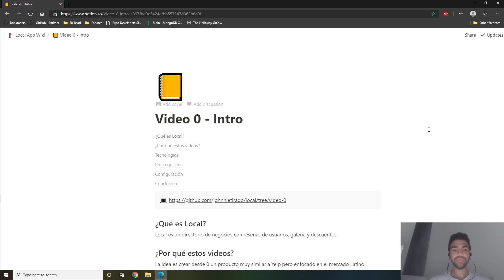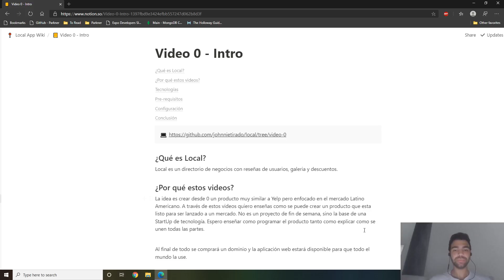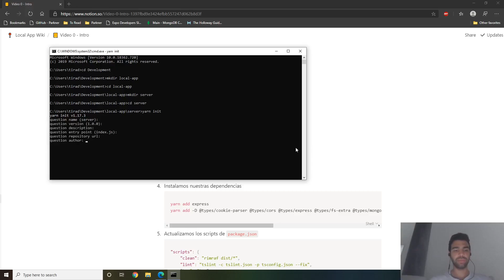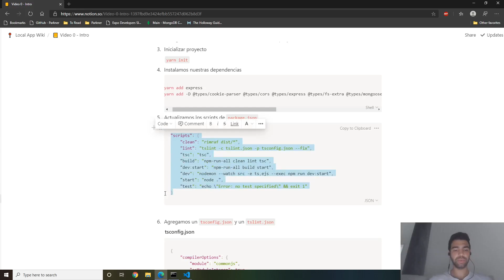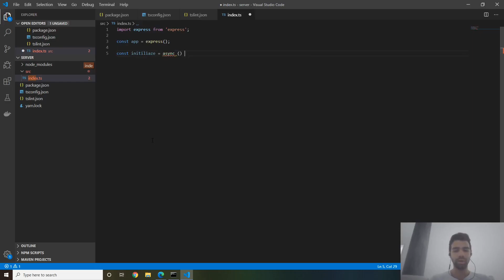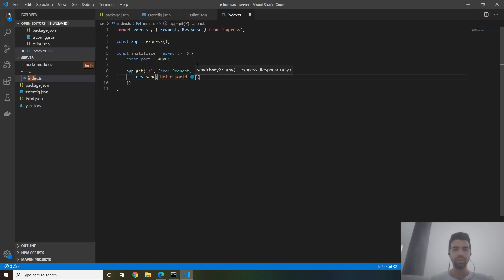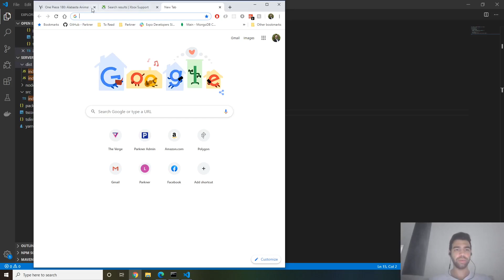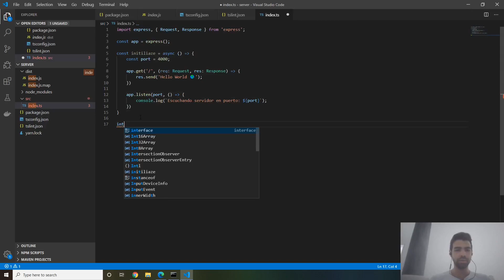Creando un app desde 0 | Configurarción usando NodeJs, TypeScript y ExpressJs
Este es el primer video de una serie donde creamos un producto web desde 0. En este video explicare cual es la meta de la serie, que vamos a construir y explicar los prerrequisitos para seguir cada video.

Comenzamos creando el backend de nuestro producto. Las tecnologías que utilizaremos es ExpressJs, NodeJs, MongoDB y TypeScript.
NodeJs nos permitirá crear nuestro servidor y utilizaremos ExpressJs para crear un API REST que será el enlace entre nuestras aplicaciones frontend y nuestro backend.

La base de datos (DB) será MongoDB, esta funciona muy bien con el entorno de JavaScript.

El producto final va a ser un clon de Yelp pero enfocado en el mercado de LATAM. Vamos a integrar con diferentes servicios para poder subir imágenes, enviar correos, tener analítica de nuestra aplicación.

A diferencia de otros tutoriales estaremos construyendo este producto con la mentalidad de lanzarlo al mercado y tener usuarios de verdad. Así que aparte de aprender las tecnologías también nos enfocaremos en las decisiones que se toman para facilitar la interacción entre todos los sistemas, tanto tecnológicos como los del usuario final.